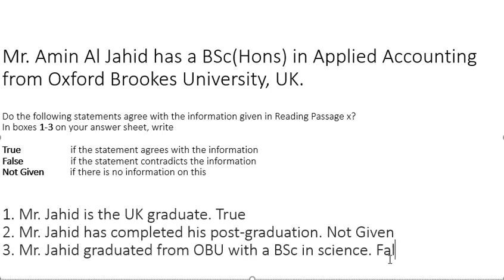IELTS Reading| True, False, Not Given| Easy & Simple Explanation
Students will find this video super easy to understand IELTS reading questions: true, false, and not given.